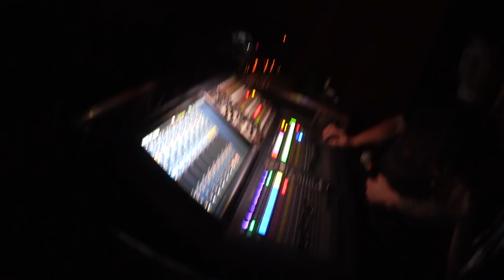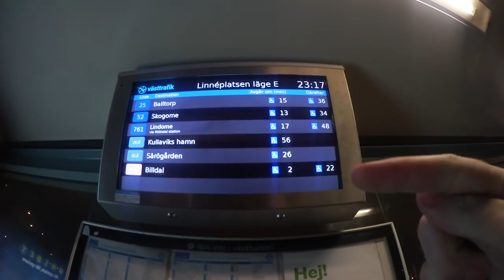Vlog - Gothenburg Trip For Metal Show!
In today's video me and Egga goes to visit Gothenburg to see The Black Dahlia Murder and Cannibal Corpse. What a show!